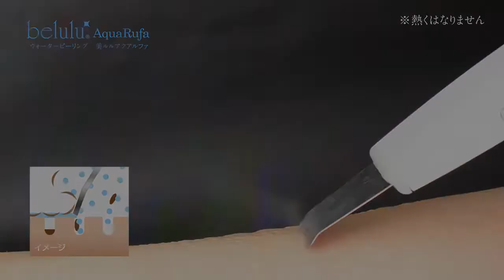日本製 belulu AquaRufa 超聲波離子振動導入導出鏟皮神器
日本樂天銷量第一 輕鬆去除黑頭污垢

日本製造 belulu AquaRufa 去角質導入導出潔膚儀，以超聲波霧化輕鬆去除黑頭污垢
釋出 EMS 微電流緊致技術在適度的微電流剌激肌膚，促進活性化，加上正、負離子可將毛孔深處的污垢吸附出來
並將美容液有效地直達肌膚底部，令肌膚更有彈性及光澤，香港原裝行貨，一年保養

✔️日本樂天銷量第一位美容儀器
✔️超聲波霧化輕鬆去除黑頭污垢
✔️正離子導出功能將毛孔深處的污垢吸附出來
✔️負離子導入功能將美容液有效地直達肌膚底部
✔️EMS 微電流緊致技術，在適度的微電流剌激下,能促進肌膚的活性化,使肌膚更有彈性及光澤
✔️充電式設計加緊密
✔️日本製造，原裝行貨，一年保養

✅網上商店接受銀行轉帳 / Payme / Paypal / 支付寶HK / Tap & Go/Wechat Pay付款
🏢門市地址(只供取貨)：新界葵昌路38號 豪華工業大廈5樓D12室(葵興站A出口5分鐘直達)